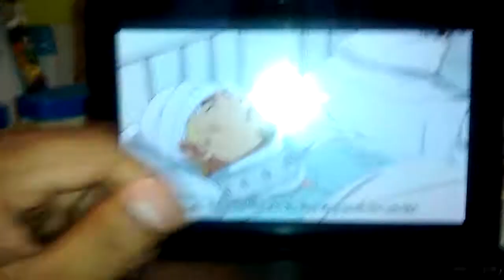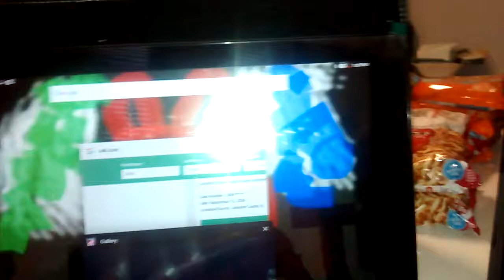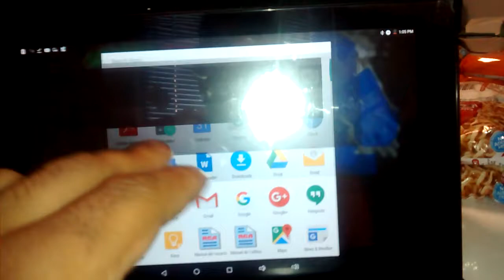Keith Liddell Is ONE PUNCH MAN (EXPOSED) AND IBO HEAVYWEIGHT CHAMPION-"TRUTH"